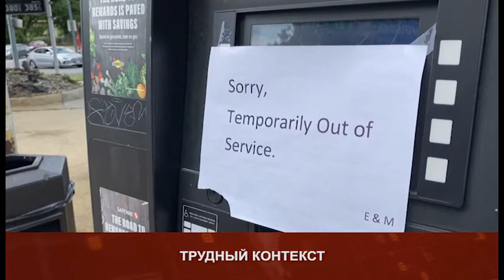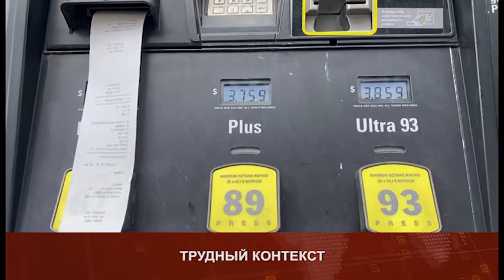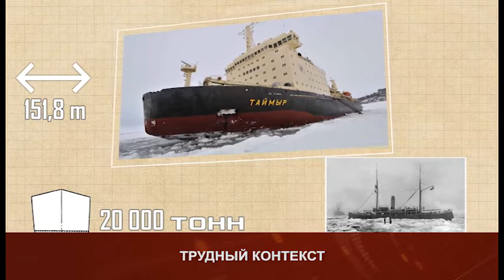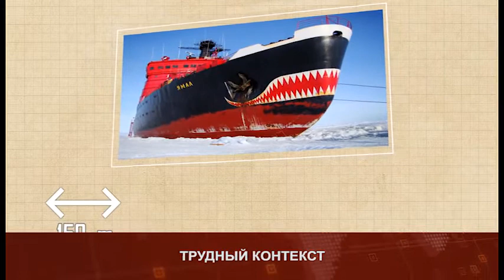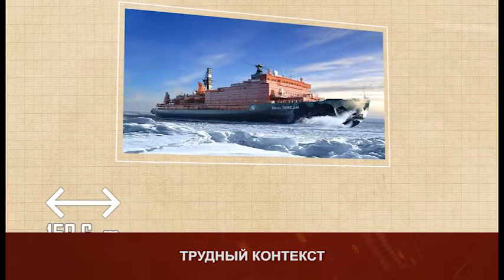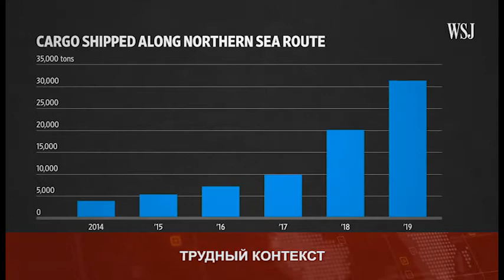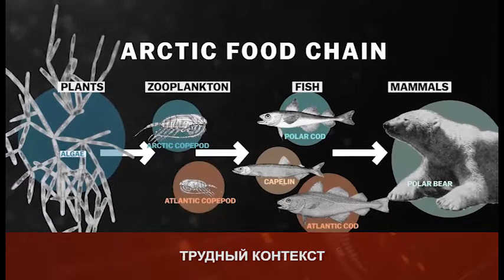Puls 2021 05 20 Thu 2